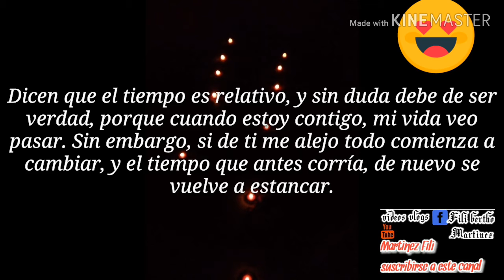Fraces de amooor para dedicar